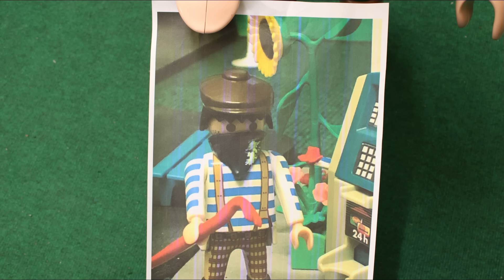Playmobil Familie Rauter - Abenteuer aus Linsendorf - Der Jagdausflug - Polizei Kinderfilm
Raphael und Lisa machen einen Ausflug zur Jagdhütte. Sie möchten dort mit ihren Eltern übernachten. Doch plötzlich kommt alles anders!
Seht selbst was sie im Wald entdecken...